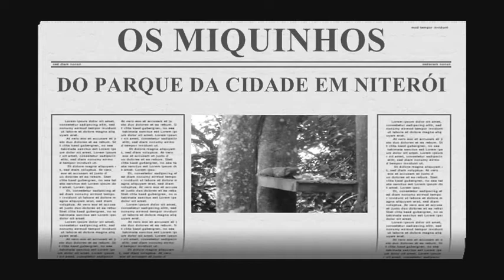OS MIQUINHOS DO PARQUE DA CIDADE DE NITERÓI. 12 de março de 2010.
OS MIQUINHOS DO PARQUE DA CIDADE DE NITERÓI.
12 de março de 2010.
Clips filmados pelo Fotógrafo Paulo Resende.
Música do Filme: Piratas do Caribe.